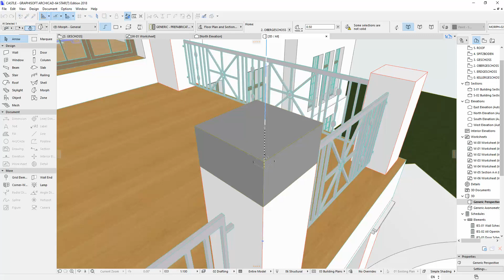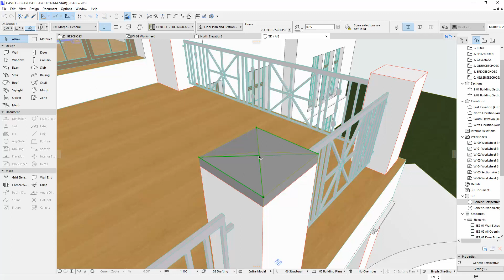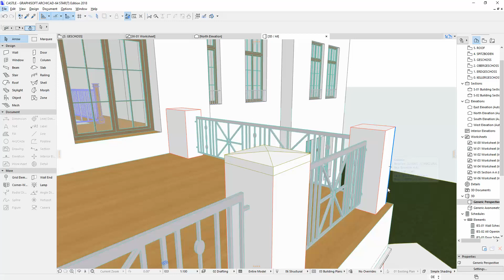Tutorial ARCHICAD : Custome Column Ornament with Morph tool